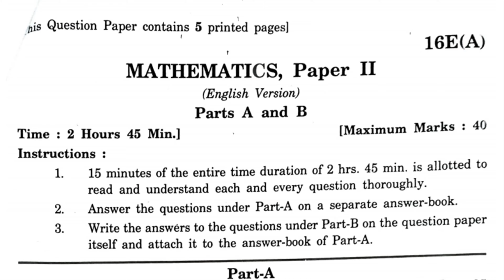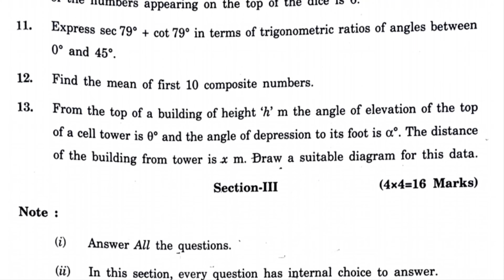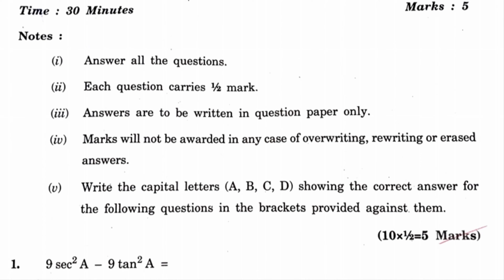CLASS 10 SSC PRE FINAL MATHS PAPER 2 QUESTION PAPER